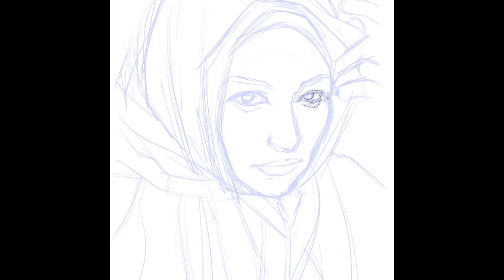My First Digital Art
Lady in Scarf
Made using Procreate
2023